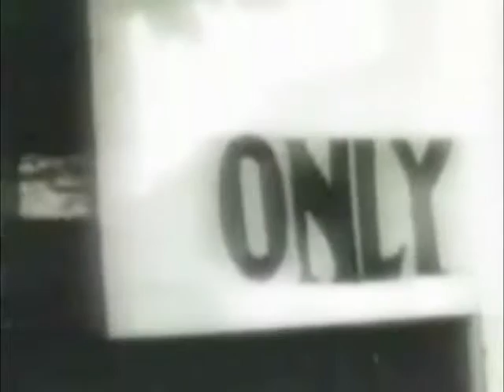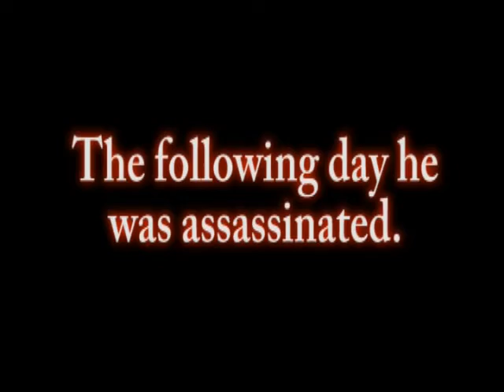Martin Luther King Tribute by Brice B and Jay L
A tribute to MLK